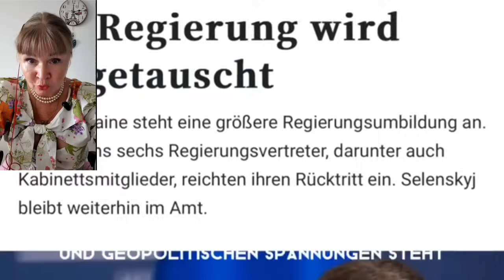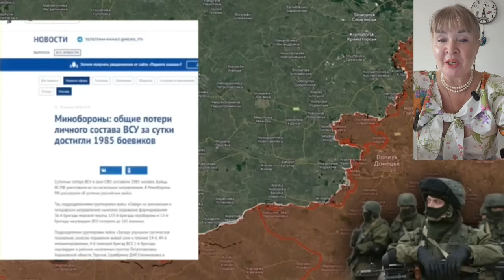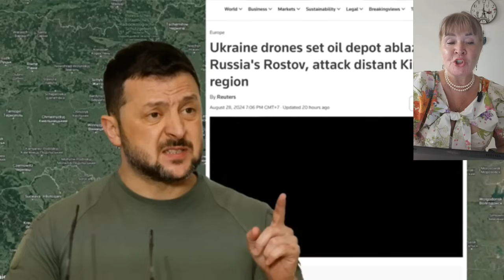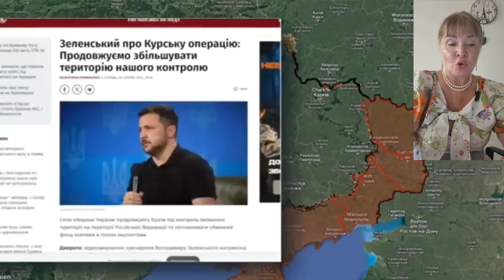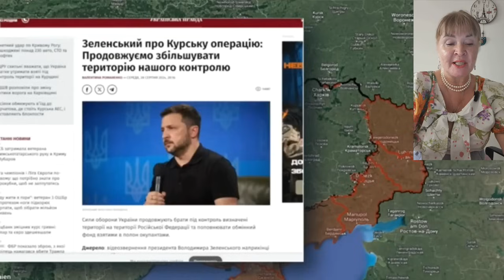ЗЕЛЕНСКИЙ ВЫГНАЛ СВОИХ ПСОВ,ОТСТАВКА КУЛЕБЫ.ПУСТЫЕ ОКОПЫ НА ДОНБАССЕ, ГДЕ УКРАИНСКИЕ ВОЕННЫЕ ?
Поддержите мою независимую образовательную деятельность, сделав пожертвование в виде комментария. (Функция "Спасибо" находится под видео)
Большое спасибо!

Друзья моего канала, по этим ссылкам вы можете поддержать мою работу для вас: